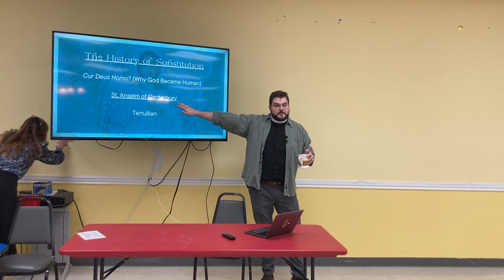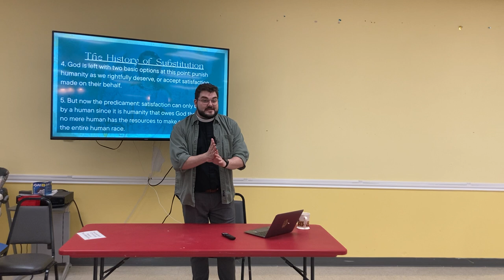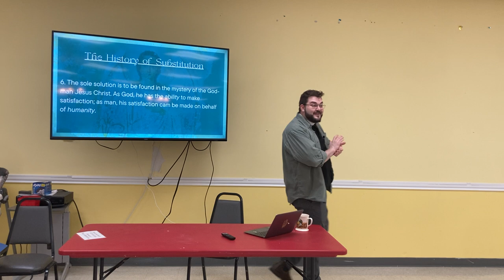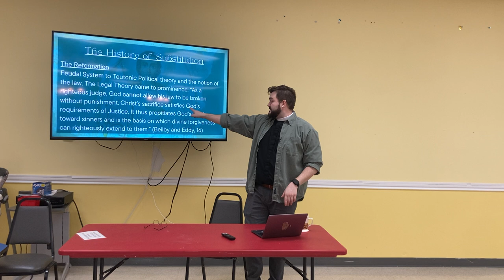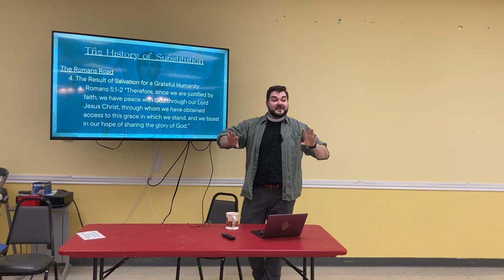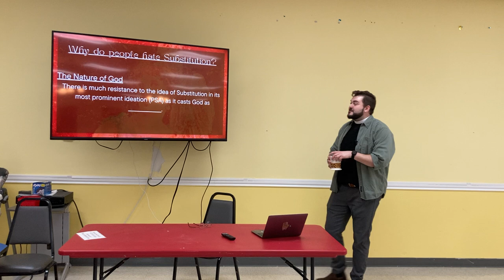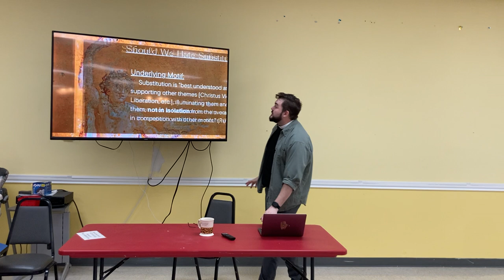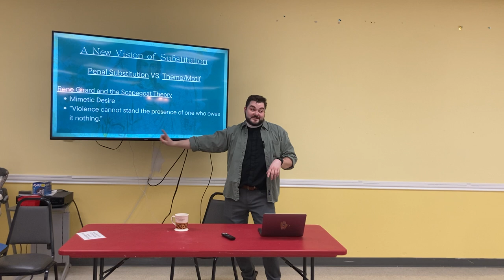Substitution Theory of Atonement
Gavin Tomlin talks to us about substitution and atonement.